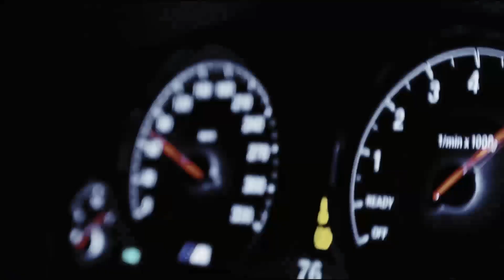Music in the car /, BASS BOOSTED MUSIC, (ZEST project),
Car music bass boosted 2023 👿 NIGHT DRIVE MIX 👿Bass Music 2023 👿 BASS BOOSTED MUSIC, Музыка в Машину 2023, Музыка 2023, Бас Хиты, BASS BOOSTED 2023, CAR MUSIC MIX,

bass music,                                                        g-house,
car music bass boosted,                                  бас в машину,
bass boosted music,                                         музыка в машину 2023,
only bass no music,                                           g house 2023,
indian music bass boosted 10,                        бас музыка 2023,
bass boosted car music,                                   злые треки,
car bass music,                                                   крутые песни с басами,
8d music bass boosted,
bass music remix,
high bass music,

car music,
car mein music baja,
car mai music song,
car music system,
music car,
car music 2023,
car music song,
phonk